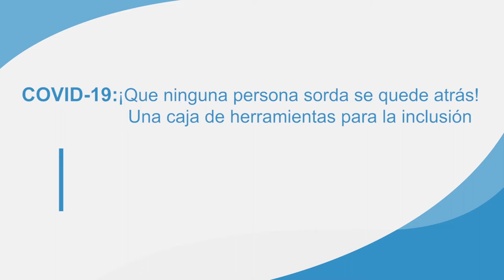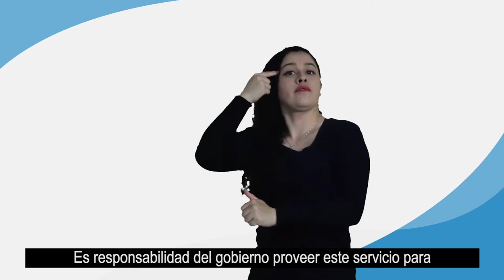Caja de herramientas por la inclusión: Uso de la (UNCRPD / CDPD) y (ODS)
Video 12: Uso de la Convención de las Naciones Unidas sobre los Derechos de las Personas con Discapacidad (UNCRPD / CDPD) y los Objetivos de Desarrollo Sostenible (ODS)

Para las personas sordas es de suma importancia conocer el derecho a la accesibilidad y conocer CPDP y ODS, así poder exigir su cumplimiento.